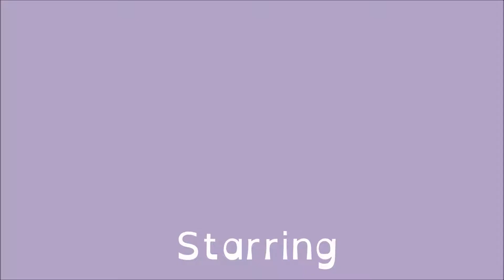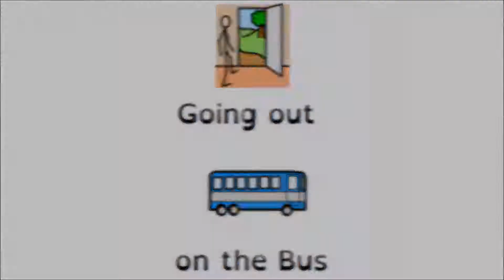February Holiday Club 2018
Fun Filled, Funtastic Days. Offering Living Skills, Social Opportunities.